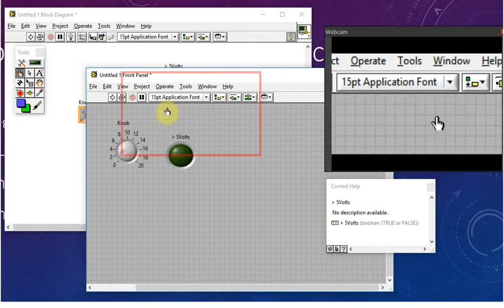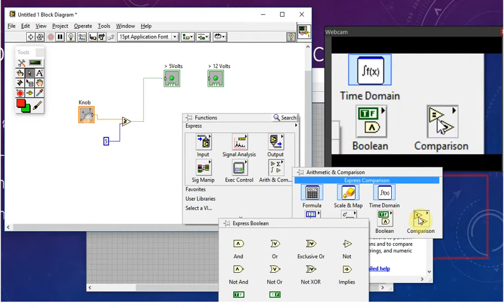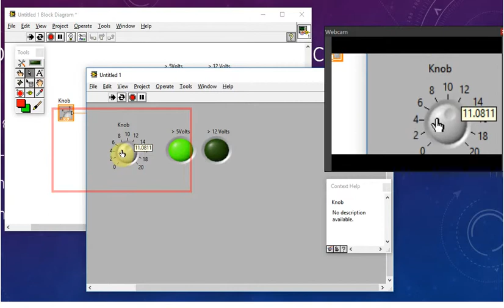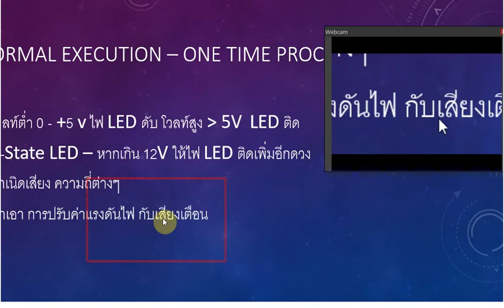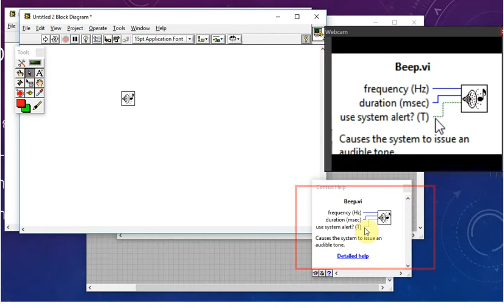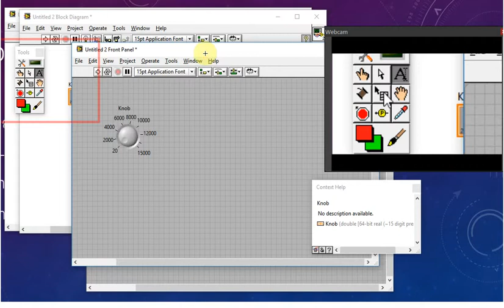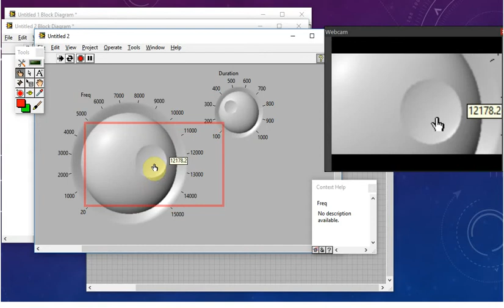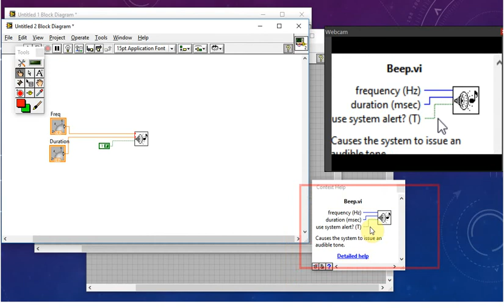LabView Warmup ข้อ 2 และ 3 กำเนิดความถี่เสียง